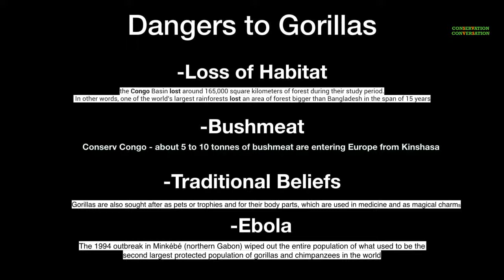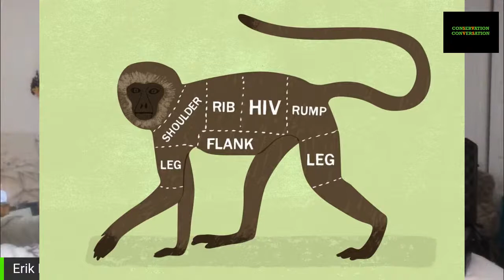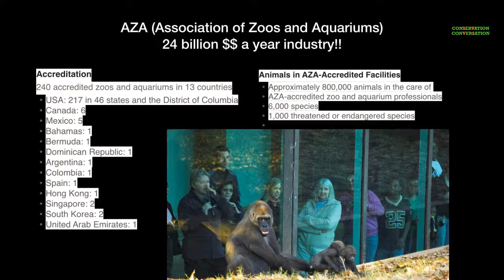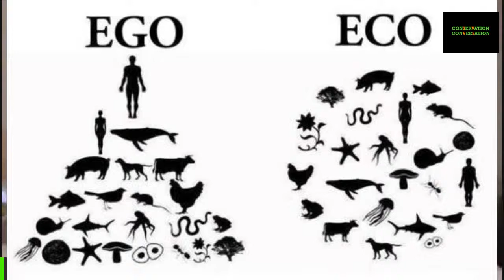Dian Fossey and Gorillas Today - Conservation Conversation Ep. 47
In honor of Dian Fossey, who was killed this day (Dec. 26th) in 1985, we are discussing where we are today in regards to gorilla populations in the wild. Gorillas are our closest animal relative. We share 98% of the same DNA.

Most populations of gorillas are still declining.

The most endangered gorilla in Africa is the Cross River Gorilla (200-300 left)
Eastern Gorilla (4,000 left)
Western Lowland Gorilla (100,000 left)
Mountain Gorillas (about 1,000 left)

Dangers to gorillas today:
1. Loss of Habitat: From logging and destruction of forests
2. Bushmeat: Gorillas are being killed for their meat for loggers to eat or to be sold. About 5 to 10 tonnes of bushmeat are entering Europe every year from Kinshasa, Congo.
3. Culture Beliefs: Body parts are used for medicine and magical charms
4. Ebola: Wiped out the second largest population of protected gorillas and chimpanzees in the world.

"When you realize the value of all life, you dwell less on what is past and concentrate more on the preservation of the future." - Dian Fossey